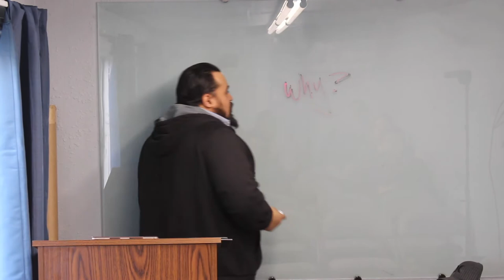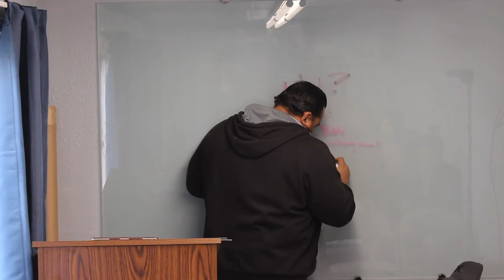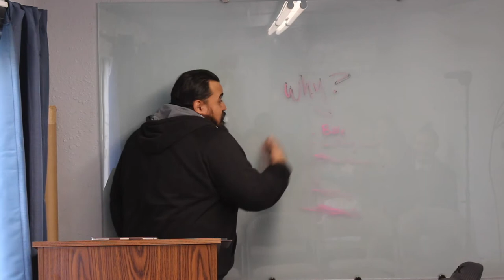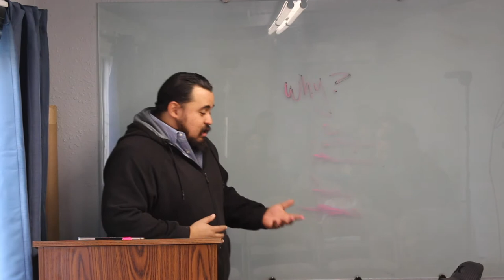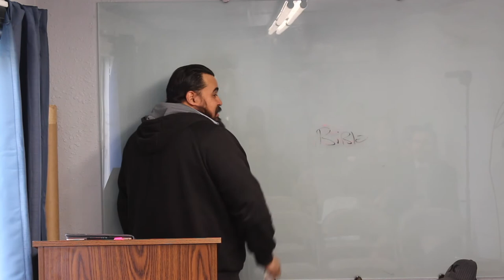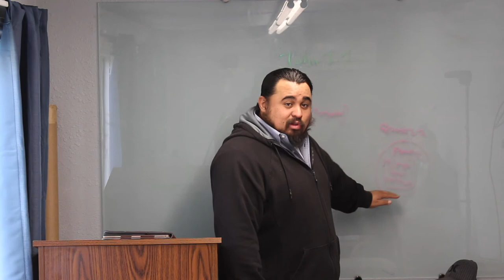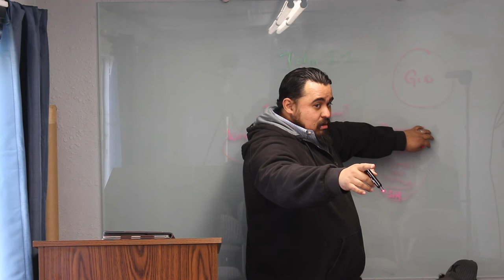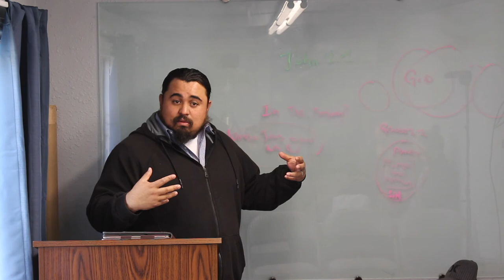Back To Basics